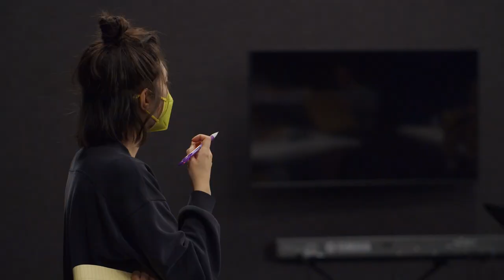Kim's Convenience Behind the Curtain (Ep. 2)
Behind the Curtain is a series designed to take audiences into the room where it happens. We will interview key players in the process of bringing a play or musical from the page to stage.

In this episode we meet with the director of our production of KIM’S CONVENIENCE, Rebecca Wear, as she tell us her experiences in bringing the play that spurred the hit series back to the stage!